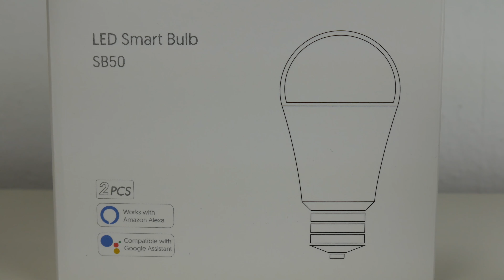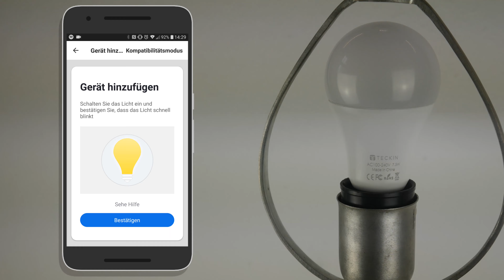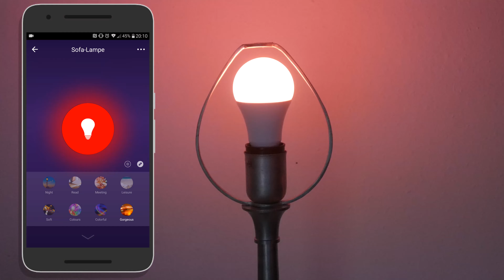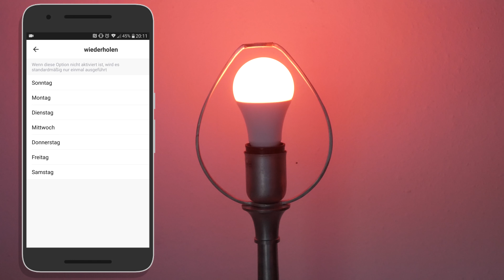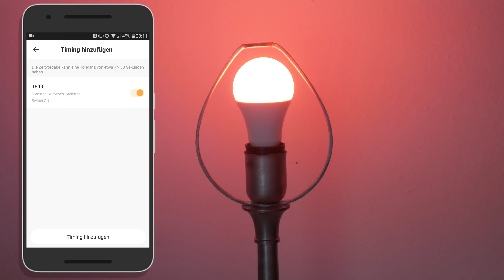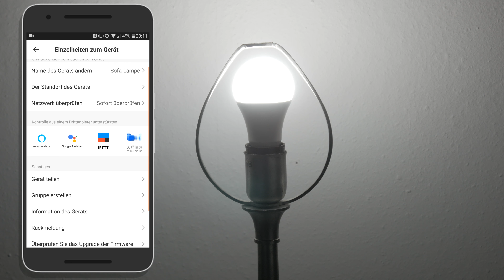Die Philips Hue-Alternative? | niceView: TECKIN SB50-Smart RGB Glühbirnen (E27)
Heute bei niceTEC:
ein Test zu den TECKIN RGB-Glühbirnen
für das eigene Smart Home.

Viel Spaß!

Euer niceTEC-Team

►Das Produkt wurde uns von der Firma TECKIN zur Verfügung gestellt. Unsere Meinung ist jedoch völlig uneingeschränkt!◄

Hier geht´s zu den TECKIN SB50-Smart RGB Glühbirnen (E27)*:

Du hast nen krassen Headshot in Fortnite? Oder nen Pentakill in League of Legends oder sonst was krasses erspielt?

Das erhaltene Geld wird zu 100% wieder in den Kanal einfließen.